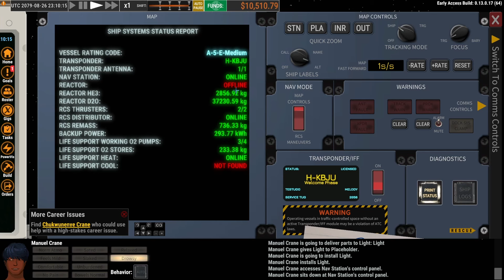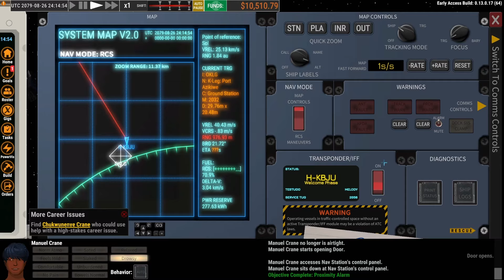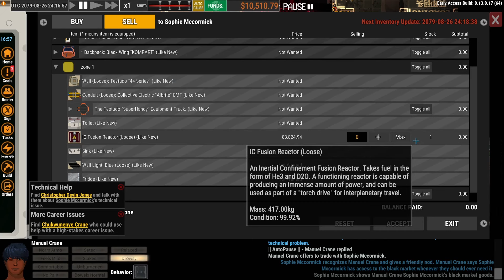Cleaning Up The House Before Talking To Dad - Ostranauts 0.13, 296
Ostranauts is a detailed and immersive space simulation game that puts you in the shoes of a spaceship captain, managing a crew and navigating the dangers of deep space. Set in a dystopian future where humanity has spread out among the stars, you'll face challenges such as resource management, crew morale, and unexpected events that can disrupt your carefully laid plans. With a complex and realistic system for ship maintenance, customization, and combat, Ostranauts offers a gameplay experience that rewards strategic thinking and careful planning. The game's deep narrative and rich world-building will keep you engaged as you explore the cosmos and build your own legacy. So, will you be able to survive the harsh realities of space and become a legend in your own right?

Version 0.13 "Lucky Number 13" introduces new plot content, hints of the supernatural, hacking and datafiles, ship-to-ship comms, and new NPC ship types.